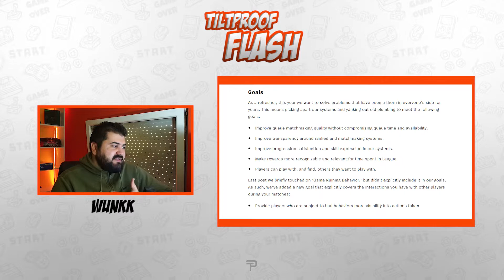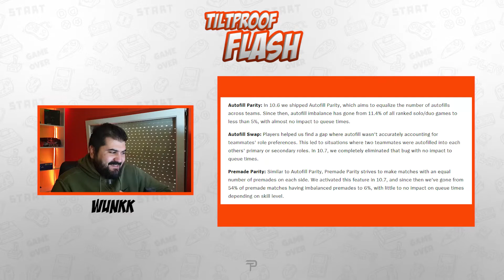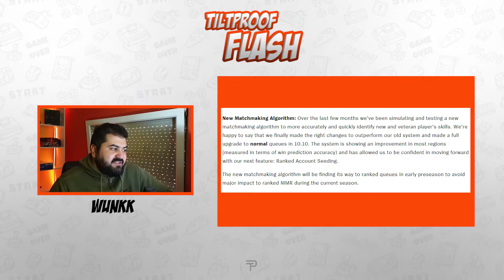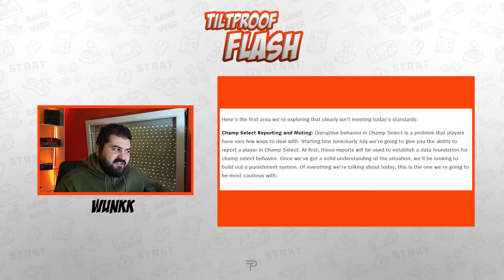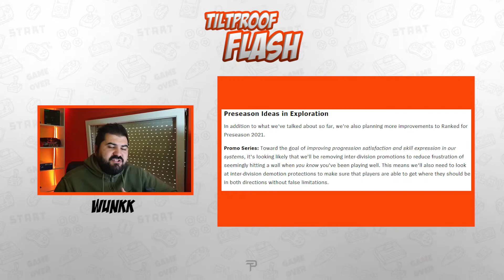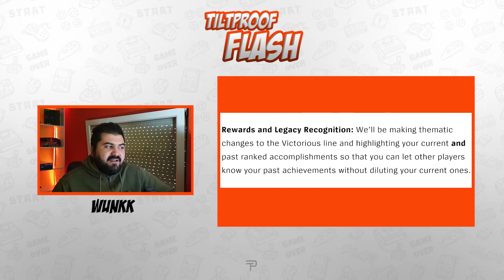Riot ukida promo mečeve, novi blog post | Tiltproof FLASH e10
Tiltproof CSGO BiH Liga Powered by RedBull

Tiltproof organizacija vam predstavlja prvu CSGO ligu u BiH. Kroz 4 kvalifikacione runde, dobićemo 8 najboljih ekipa koje će dobiti priliku da igraju CSGO BiH Ligu!

Svaka runda kvalifikacija sadrži ukupno 32 team slota. Svi mečevi se igraju BO1, osim polufinala koje se igra BO3. Top 2 tima plasiraju se direktno u ligu.

Raspored odigravanja kvalifikacija izgleda ovako:
1. Qualifier - Srijeda 27.05, sa početkom u 18:00
2. Qualifier - Nedelja 31.05, sa početkom u 18:00
3. Qualifier - Srijeda 04.06, sa početkom u 18:00
4. Qualifier - Nedelja 07.06, sa početkom u 18:00